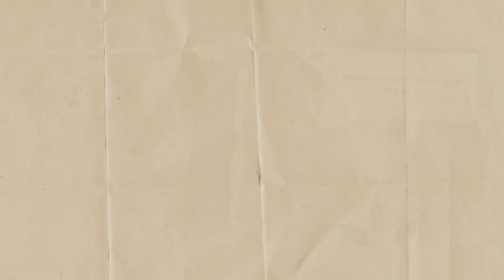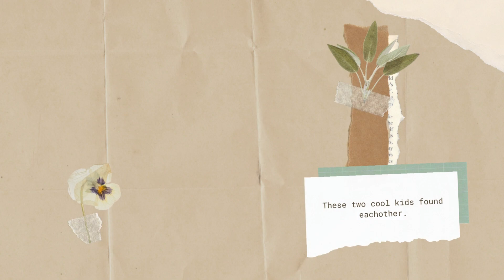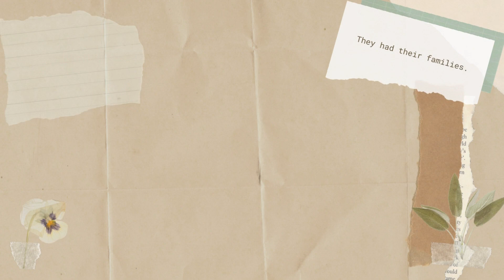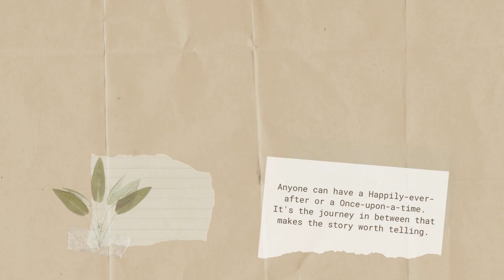Josh and Jennifer- A short and sweet love story.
Biggest congratulations to these two. We have all been waiting FOREVER for this!!! Looking forward to seeing what the future holds in store for you!